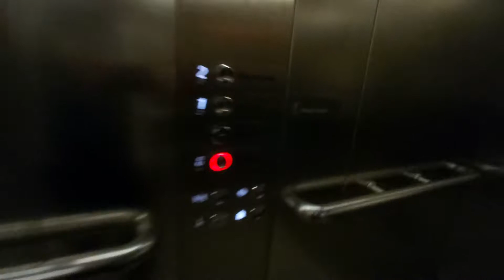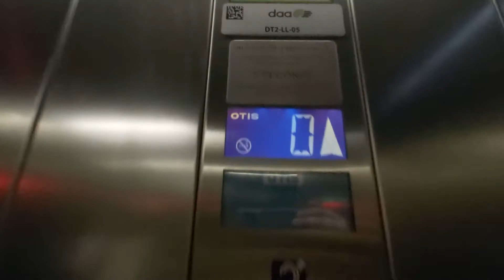Rare! 3 2009 Otis Airport Gen2's @ Dublin Int. Airport, Dublin, IE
These are 3 Rare Gen2's with a secret floor in T2. There is another set of these in the opposite side.

They serve:
0: Entrance
M: Secret Floor
1: Arrivals
2: Departures